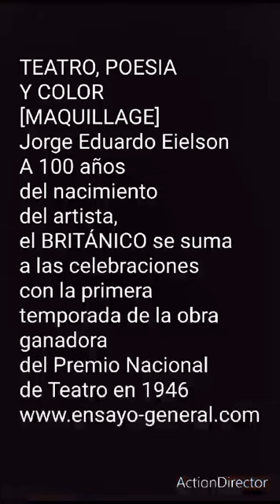MAQUILLAGE DE JORGE EDUARDO EIELSON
CARLA VALDIVIA, DIRECTORA DE MAQUILLAGE
En el marco del centenario del nacimiento de Jorge Eduardo Eielson, el Teatro Británico se uné a la conmemoración con la puesta en escena de MAQUILLAGE, obra ganadora del Premio Nacional de Teatro en 1946.
La obra, que tuvo que ser restaurada, esta puesta en escena rinde homenaje al artista en un montale que expresa la poesía, juega con los colores usados por el autor y presenta su obra dramática.
Carla Valdivia nos lee "El pájaro".
🎭Maquillage: Todos tenemos secretos… En la ciudad de Lima, una familia se enfrenta a una noche de inesperadas revelaciones. ¿Podrá sobrevivir esta familia a las inquietantes verdades que sacudirán sus vidas?
🗓Hasta el 5 de mayo
⏰Jueves, viernes y sábados 8:00 p.m. y domingos 7:00 p.m.
🎯 Teatro Británico, Calle Bellavista C. 657-521, Miraflores
Visita nuestro canal de YouTube

*Recomendable para mayores de 14 años